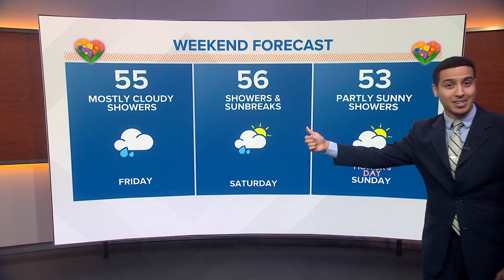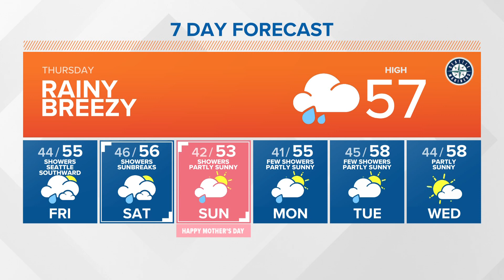KING 5 Weather